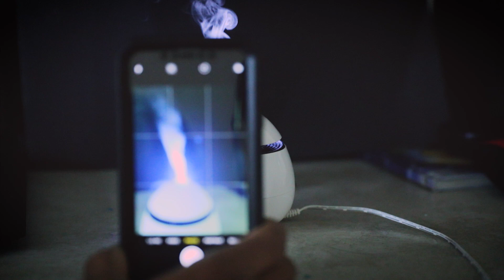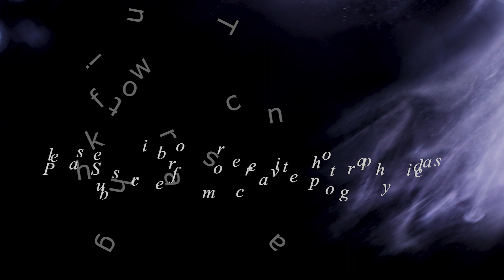Mobile Macro Photography by Sreeni - Creative Ideas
Creative ideas for mobile photography inside home that you can practice with simple equipment. you need mobile, flash lights, small fish tank or glass tumbler, few colorful plants, fabric color, and humidifier for smoke photography, some of the photos are edited using Adobe Photoshop,
Please leave you comments and questions below